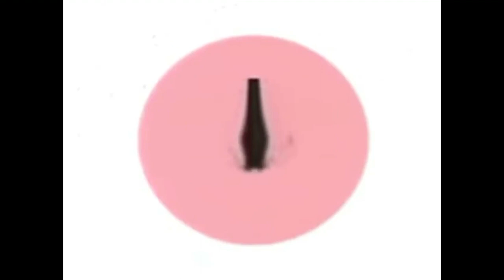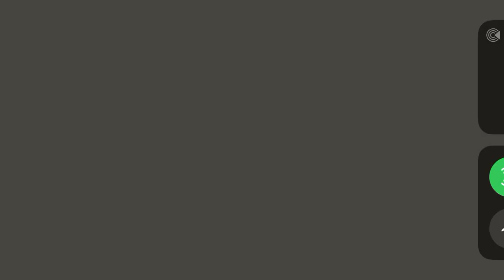LG Logo 1995 In I killed X Render pack